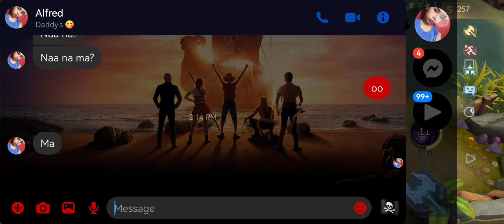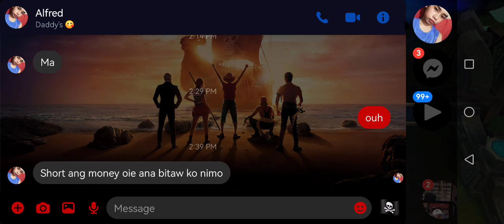rank game#using figther#victory